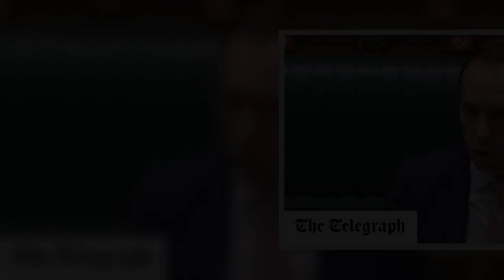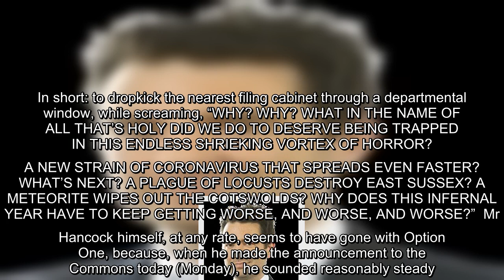Still, Mr Hancock, at least we’ve got Christmas to look forward to. Er... haven’t we?